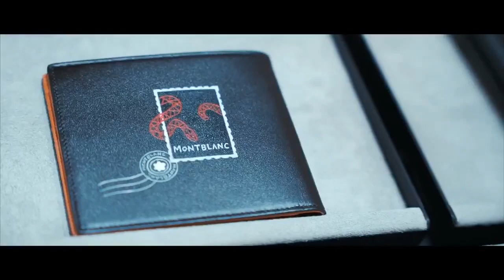20200724 萬寶龍Montblanc 炎亞綸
身為萬寶龍好朋友的炎亞綸，不管在生活、工作上，一直抱持著忠於自我的初心在每個階段，不謀而合正與品牌想傳達的理念相同。

剛剛畢業的你們，如果遇到茫然的時候，回到自己內心的「原點」，尋找初心的起點，一定可以找到方向；給天下的爸爸，謝謝你們為家裡挑起重擔，犧牲自己的人生，照料也照亮著家庭～辛苦了，記得犒賞自己一下～

兒子們女兒們，選擇好禮的好選擇～

父親節也快到了，推薦大家不妨到萬寶龍台北101旗艦店逛逛，挑個禮物送爸爸吧！